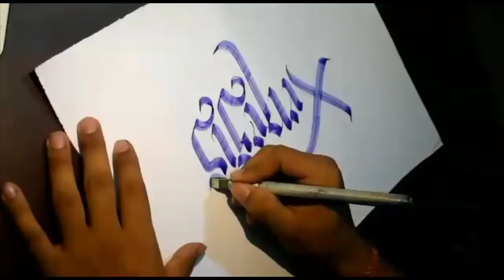XENESIS 1.0 Trailer | Technical Fest of Dept. of CSE, GCE, KJR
Your dreams of today will create your future